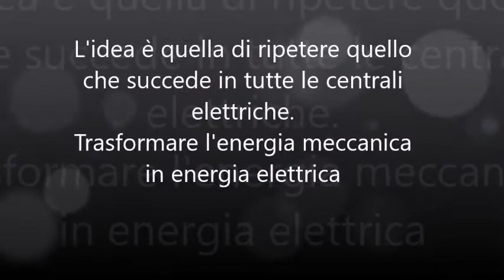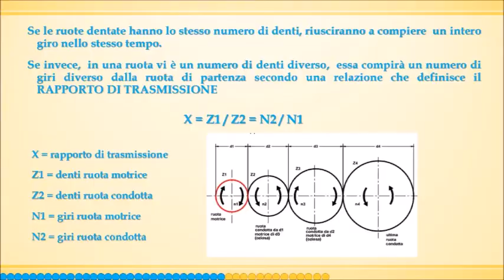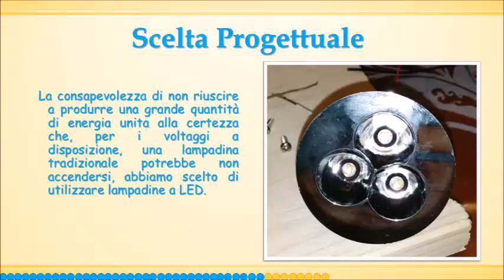Trasformazione di energia meccanica in energia elettrica. SMS Solimena-De Lorenzo as 2014/2015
Il progetto ha visto impegnate tre terze, ognuna in un aspetto dello studio.
La prima si è occupata della parte meccanica, la seconda della parte elettrica e la terza della trasmissione del moto.
Il principio di base è quello del Laboratorio povero. Si costruisce con quello che si ha a disposizione.